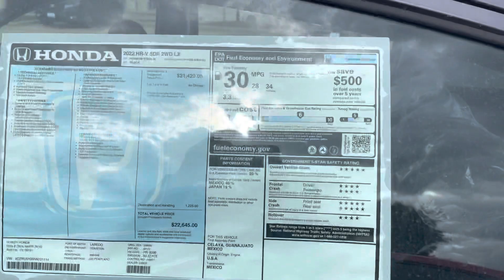HRV 2022 for Richard by Sam